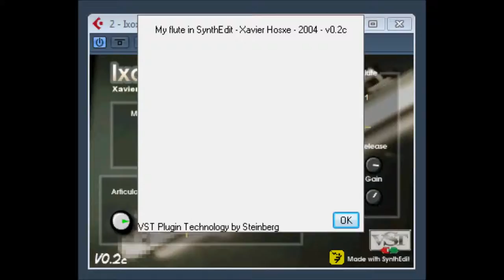Ixox Flute by Xavier Hosxe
Ixox Flute by Xavier Hosxe 2004
The Developer Say's
THIS IS NOT A PROFESSIONNAL SOUND FONT !!!
Expect bad/noisy playing, out of tune notes, bugs etc.
I played the flute you hear.
I used to play rather well, but i almost haven't play at all since
7 years. So the sound of the flute in this library is not what people
know as a nice flute sound !!!
Anyway, i hope it can be usefull.